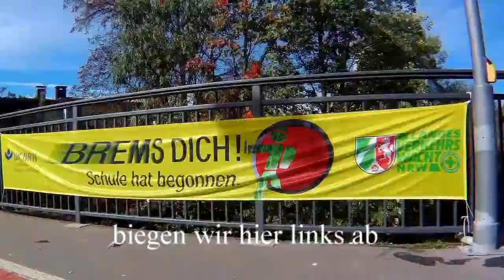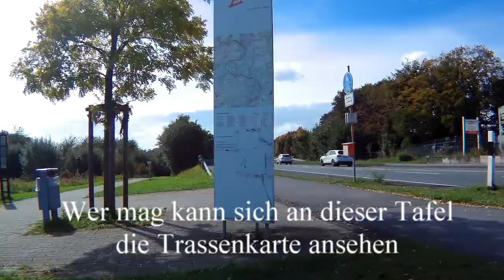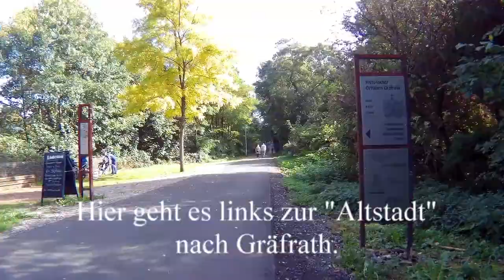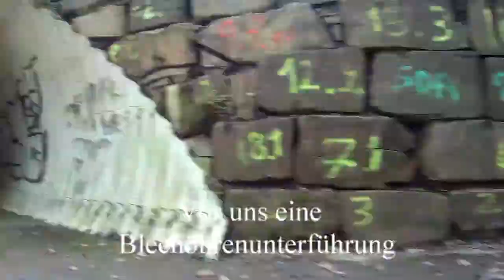40 km, Nordbahn- u. Korkenziehertrasse u. d. schöne Marscheider Bachtal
Hallo liebe Fahrradkanal-Fans,
vorab eine Info die lästig ist aber sein muss:
Achtung, die in diesem Film verwendete Musik ist GEMAfreie Musik von

UND BITTE ABBO dalassen wenn das Video gefallen hat, Danke.

hier mal eine, wie ich finde, sehr empfehlenswerte schöne Bahntrassen-Tour im Bergischen Land mit 2 der schönsten Bahntrassen im Städtedreieck WRSG. Wir starten vom Bahnhof in RS-Lüttringhausen. Von dort haben wir den Vorteil, das wir das sehr schöne (zu jeder Jahreszeit) Marscheider-Bach-Tal ca. 10 km hinunterfahren können. Dann geht es ein paar km durch die Wuppertaler Vororte bis nach Oberbarmen (immerhin auf separaten Radwegen neben der Straße). Dort vorbei am DB-Bahnhof und Schwebebahn-Endstation fahren wir dann den kurzen Berg hoch zum ehemaligen Bahnhof Wichlinghausen, der Nordbahntrasse. Ab hier haben wir dann 28 km Bahntrasse pur vor uns (fast, bis auf ein paar kurze Umfahrungen. Eine ist besonders blöd und müsste nicht sein, ist im Film erwähnt). Wir machen Kaffee-Pause in SG-Gräfrath und fahren dann am Ende der Korkenziehertrasse in SG-Grünewald mit dem Zug zurück nach RS-Lüttringhausen. Wer bis hierhin noch Power hat, der kann sich von der Korkenziehertrasse aus auch bis zur Müngstener Brücke quälen, der Weg ist ausgewiesen (Radweghinweisschilder beachten). Und von dort aus durch das nicht weniger schöne Morsbachtal bis nach Lüttringhausen radeln. Ich kann allerdings von der Durchradelung des Morsbachtals nur abraten, es ist sehr kurvig, dadurch sind Radfahrer für die PKWs erst spät zu sehen (und noch hinzukommt das die PKW-Fahrspuren sehr schmal sind) und vor allem gibt es keinen separaten Radweg neben der Fahrbahn. Wer also dort herfährt sollte zumindest besser dort so schnell fahren mit dem Rad wie erlaubt ist (50 km/h). Dann kann man mit den PKWs "mitschwimmen". Allerdings gibt es sehr viele PKWs die dort schneller fahren. Also mein Tipp, bis SG-Grünewald radeln und mit dem Zug zurück. Alternativ geht es noch, wenn man bis Müngsten radelt, das geht zumindest den Radschildern nach auf abgelegenen Straßen entlang. Nachteil, wenn man von hier aus mit dem Zug weiter will muss man ca. 81 Meter hoch zum Bahnhof SG-Schaberg. Und das dann auf kurzen 1,3 km, noch hinzukommt das dieser Weg wohl eher nicht zum radeln geeignet ist. Das bedeutet dann wohl "schieben". Nunja, wer es gerne hart mag... Für ältere und Familien dürfte das dann wohl eher nix sein.

Wünsche wie immer viel Spaß beim Nachradeln :-)